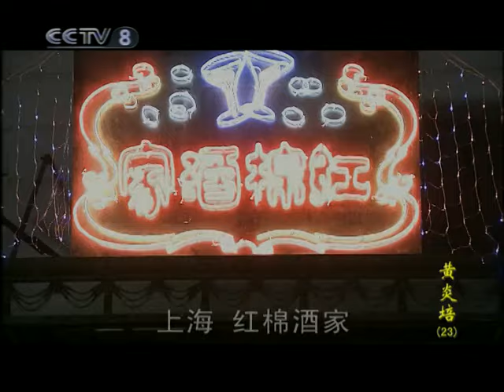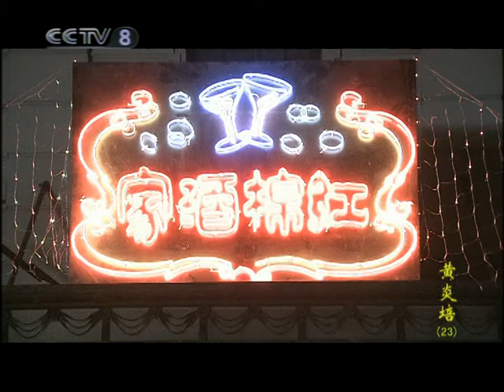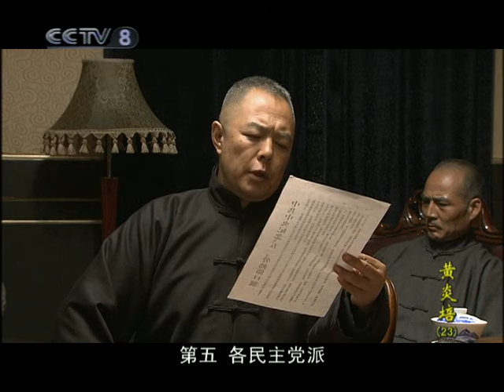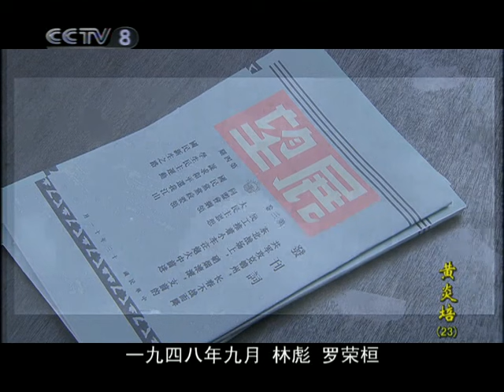【历史/年代】民建被公布为不受欢迎的集团 组织被迫转入地下《黄炎培》第23集【CCTV电视剧】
Highlights：黄炎培质问蒋介石，民盟从开创到创立完毕，前前后后一切文件，是否曾有一字一句表露出推翻当局的态度。不久，民建也被公布为不受欢迎的集团，只好转入地下。一九四八年四月三十日，中共中央发布了“五一口号”，召唤各民主党派和全国人民结合起来，打垮蒋介石，解放全中国。

■□剧情简介■□
全剧以中国民主建国会的创始人黄炎培为代表的一批爱国民主人士寻求救国之路的故事为主线，客观真实的反映从清末到建国那一段历史，再现了中国共产党领导的多党合作和政治协商制度的建立过程。以黄炎培等老一辈民主人士的亲身经历来展现民主党派如何与共产党“肝胆相照、荣辱与共”，共同创建和建设新中国。